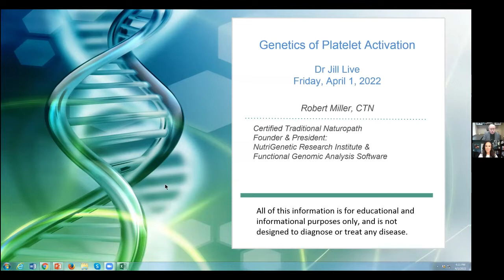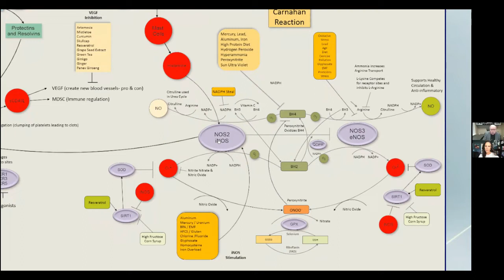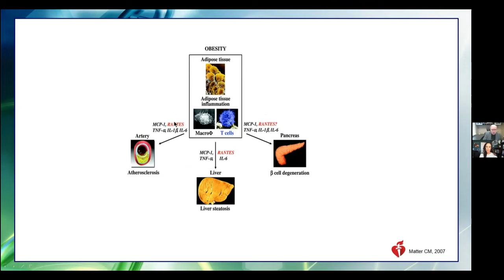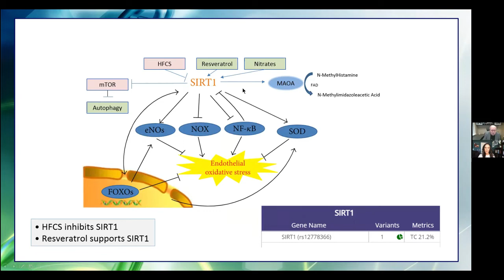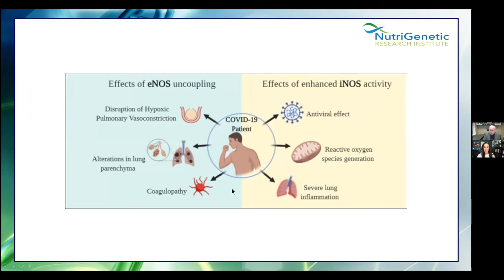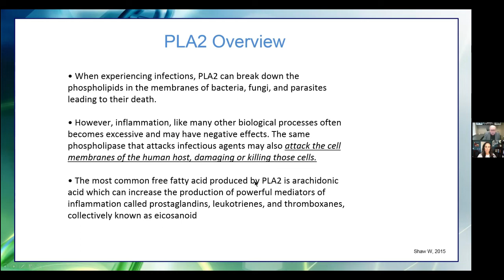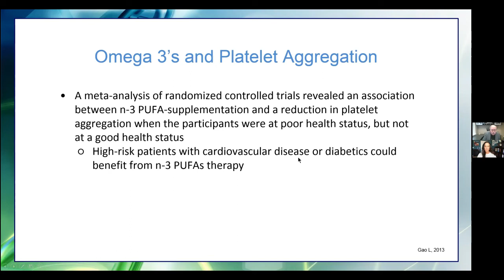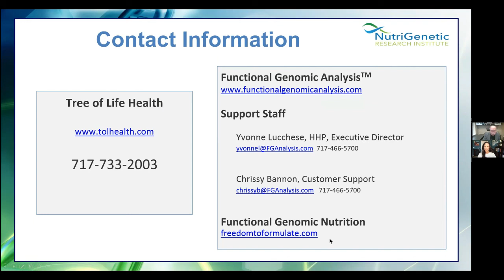#102: Dr. Jill interviews Bob Miller on Genetics of Platelet Activation and the RANTES Pathway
In Episode #102, channel favorite Bob Miller returns to discuss the latest in Genetics of Platelet Activation and the RANTES Pathway with Dr. Jill Carnahan.

Key Points - Potential Action Plan
- Make sure in a mold-free environment and clear mold if an issue. Consider urine mold testing to see if mold detox is needed.
- May consider testing heavy metals, & glyphosate levels.
- Check for Lyme disease, Clostridia, LPS
- High Fructose Corn Syrup free, and especially if SIRT1 mutations.
- Low histamine diet if recommended by a health professional
- Check omega 3, 6 AA and work with a health professional to balance
- Check Thromboxane A2
- Consider checking for RANTES, sCD40L, VEGF, TNF-a, IL-6, etc
- Consider your Genomic Resource test to find mutations that may worsen the situation.

Related Posts
Is Lyme Disease the Result of a Biological Warfare Experiment Gone Wrong

Struggling With Mold Illness? How EMFs Could Be Making Your Symptoms Worse

Is Your Home Making You Sick? How an Indoor Environmental Professional Can Help